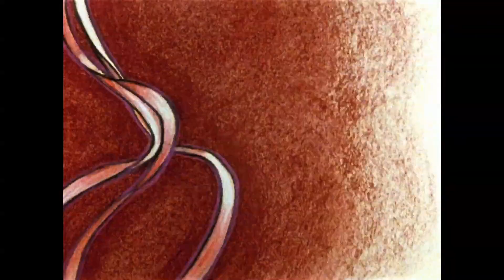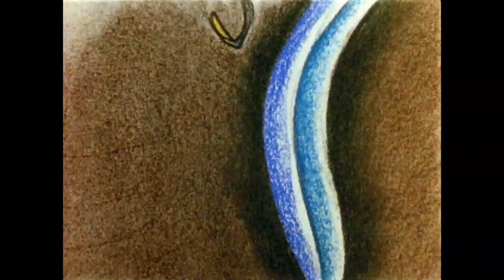Furies (1978)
An animated experimental short film using charcoal and pastels to create Cubist and Art Deco-inspired designs evoking the curiosity, grace and beauty of two cats in constant motion.

Director: Sara Petty.